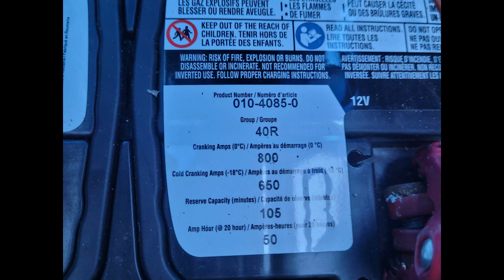Single Engine Modified Tractor Build Ep 1